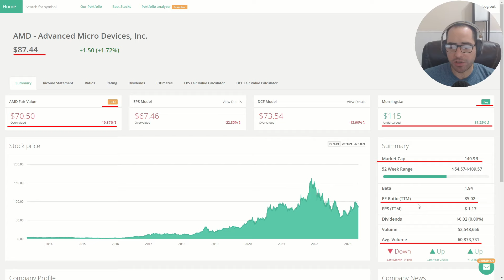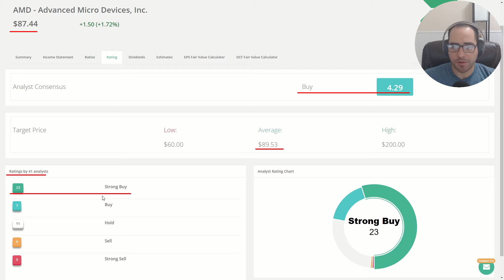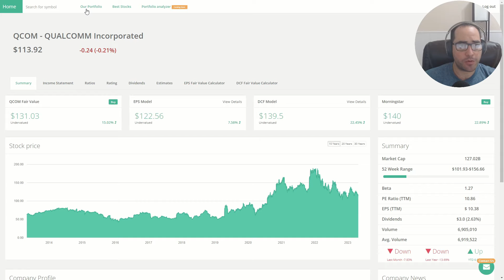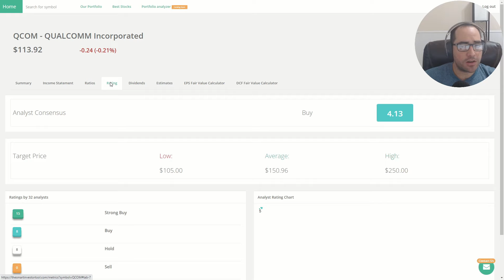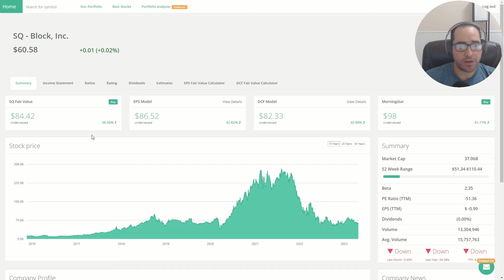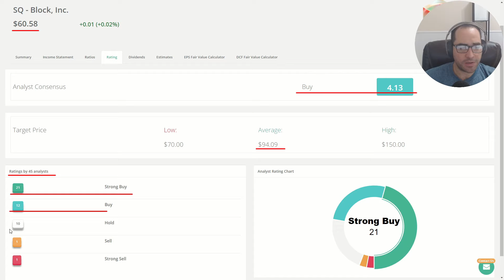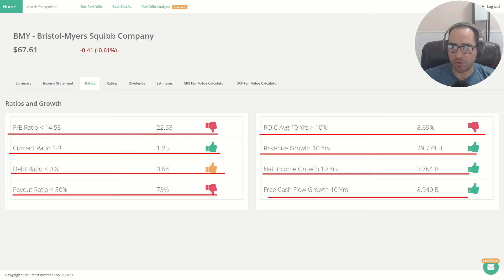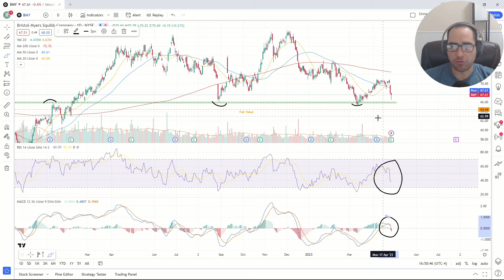Mejores ACCIONES Mayo 2023 🔥 4 ACCIONES con alto potencial de crecimiento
Luego de la corrección que tuvimos en la bolsa en los últimos meses, tenemos muy buenas oportunidades en estas 4 compañías. Todas ellas con un excelente potencial de crecimiento a corto, mediado y largo plazo, en el video de hoy vamos ha hacer un análisis de las mismas.

Mejores ACCIONES Mayo 2023 🔥 4 ACCIONES con alto potencial de crecimiento | Fair value de acciones